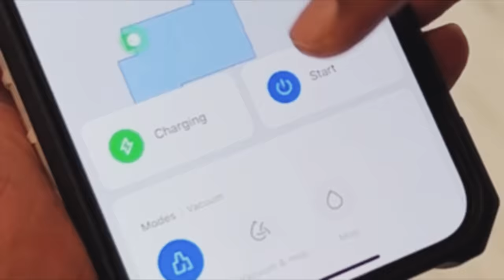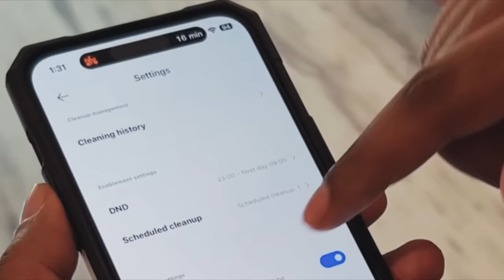🔥 My First Robot 🤖 Vlog ❤️ | Mi Robo Vacuum | Madan Gowri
📸 📚My Gadgets and Books
In this video, Madan Gowri provides a comprehensive review of the robot vacuum cleaner by Mi. As a popular Tamil YouTuber known for his insightful content, Madan dives into the features, performance, and usability of this innovative home-cleaning device. He discusses the Mi robot vacuum cleaner's intelligent navigation system, powerful suction capabilities, and advanced cleaning modes. Madan shares his personal experiences using the device and provides valuable insights on its effectiveness in different household settings. Whether you're curious about investing in a robot vacuum cleaner or interested in the Mi brand, this review by Madan Gowri offers an in-depth analysis and practical advice for viewers seeking an automated cleaning solution for their homes.